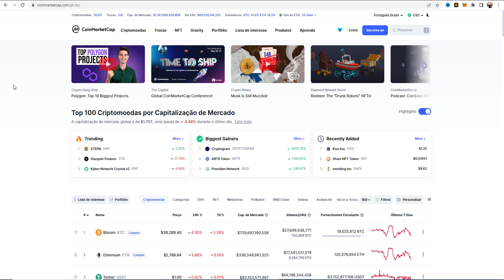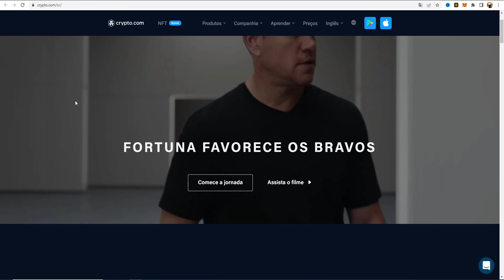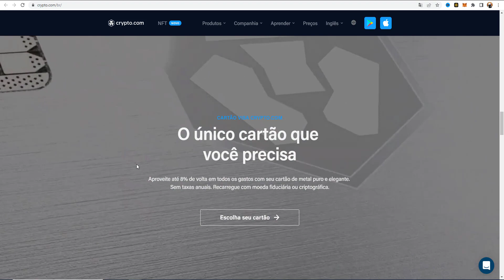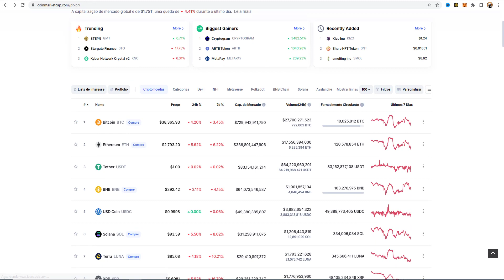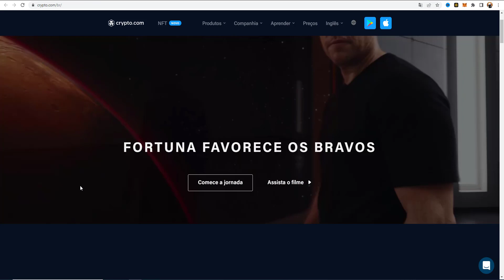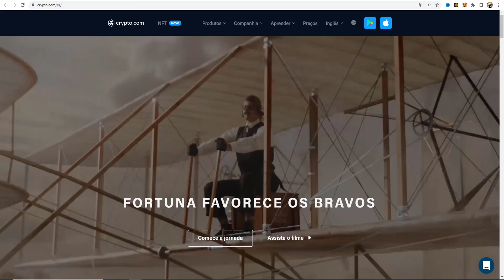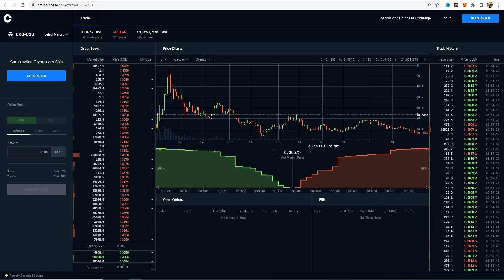🔴 ESSA CRIPTOMOEDA VAI EXPLODIR NO PRÓXIMO CICLO E HOJE ESTÁ DE GRAÇA! 🔴